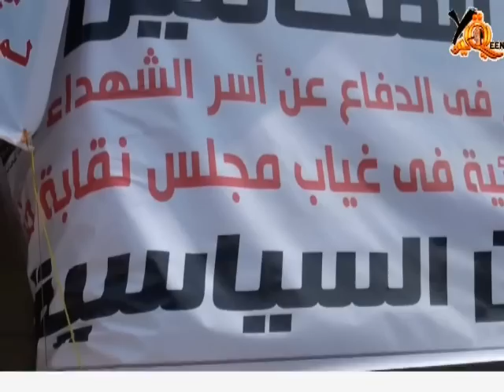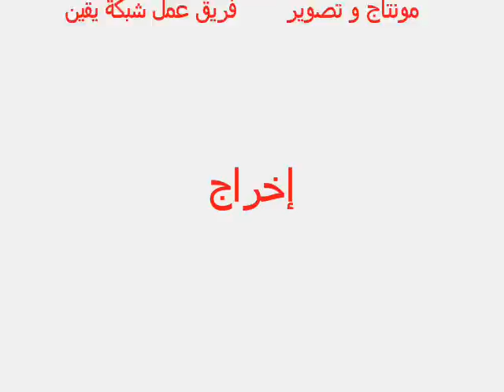محامى شو يستطلع مطالب المحامين بالنقابة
محامى شو يستطلع مطالب المحامين من النقابة و يعرضون مشاكلهم على النقباء المرشحين للمنصب النقيب و أعضاء نقابة المستقبل